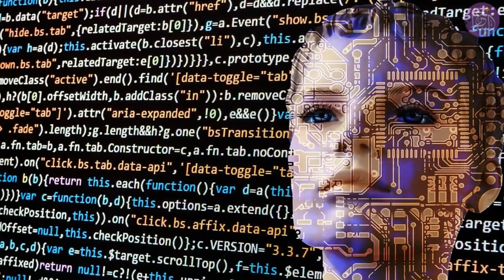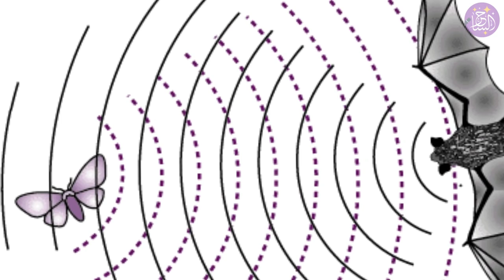لن تصدق من هي الحيوانات الأقوى سمعا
من هي الحيوانات الأقوى سمعاً في عالم الغابة؟
هذا ما سوف يكشف عنه الفيديو ليفاجئكم بأفضل عشرة حيوانات يمتازون بحاسة السمع المتفوقة على غيرهم من المخلوقات.
فتابع معنا.
مشاهدة ممتعة .